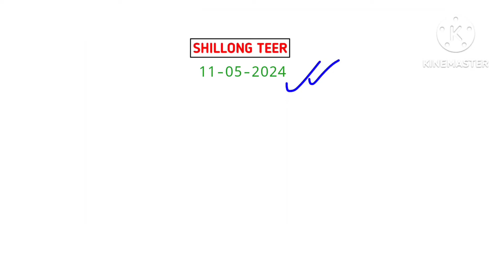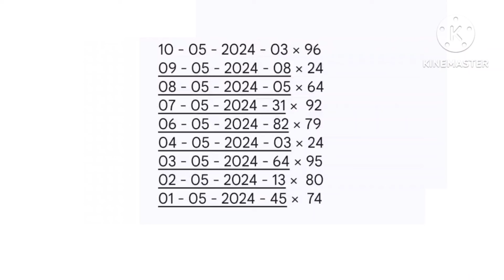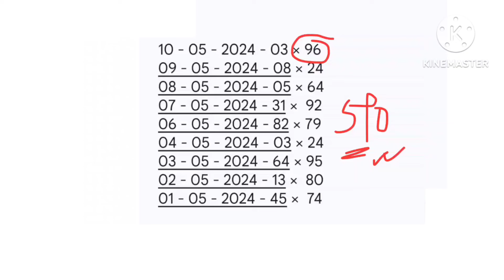Shillong Teer Common Number 11/05/2024 _ Shillong Teer Target _ Khasi Hills Archery Sports Institute